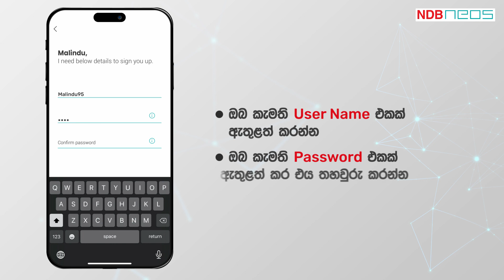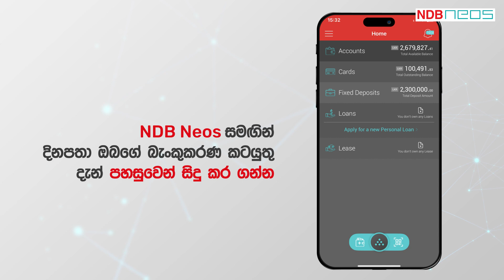NDB Credit හෝ Debit කාඩ්පත සමඟින් NDB Neos App එක සඳහා ලියාපදිංචි වන්න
ඔබගේ NDB Credit හෝ Debit කාඩ්පත සමඟින් NDB Neos App එක සඳහා ලියාපදිංචි වී, අද්විතීය පහසුකම් රැසක් සමඟින් විශිෂ්ඨ Mobile Banking අත්දැකීමක් ලබා ගන්න දැන් ඔබටත් පුළුවන්... 📲

NDB Credit හෝ Debit කාඩ්පත මඟින් NDB Neos App එක සඳහා ලියාපදිංචි වීමට, මෙම සරල පියවර කිහිපය අනුගමනය කරන්න.

අදම NEOS App එක Download කර ගන්න. 👇🏻